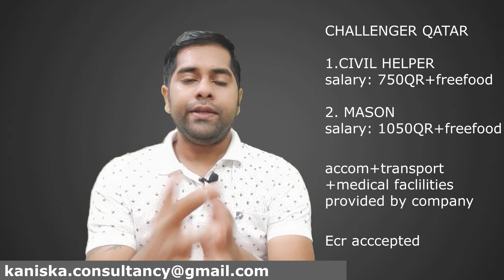Latest Jobs In OMAN and QATAR 2020 | Gulf Job Updates OCT 20-21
In this video, I am going to tell  you How to get a JOB in OMAN & QATAR. In fact, I will tell you the easiest way to get your desired JOB in OMAN & QATAR. All the possible ways to search for a JOB in OMAN & QATAR With Free visa.Thank you.

Regd.Office : Vikash Vawan ,Badambadi , Cuttack ,odisha ,India -753012

How can get a job in Qatar?
What are the best jobs in Qatar?
What is a good salary in Qatar?
Which is the best website for jobs in Qatar?
What are the best jobs in Dubai?
Which is the best website for jobs in Dubai?
How can I find a job in Dubai?
What is the salary of a waiter in Dubai?

What is Work Permit in Hindi | Difference Between Work Permit & Work Visa | वर्क परमिट क्या होता है

How to check UAE visa is original or fake ? | Check visa status online Dubai-Abudhabi- Sharjah 2020

jobs in Dubai in Hindi, jobs in the gulf for Indian, jobs in Dubai for Nepali, Dubai jobs, UAE jobs, jobs in Dubai,
airport to accommodation, Dubai lifestyle, UAE lifestyle, how to get a job in the gulf, jobs in UAE, direct from the airport,
company accommodation, how to get a job in Dubai, Dubai latest, latest Dubai jobs, Dubai latest jobs, jobs in Dubai 2020,
jobs in Dubai 2020 English, jobs in Dubai UAE, UAE jobs for Bangladeshi 2020, UAE jobs for Pakistani 2020,
UAE jobs for Indians, UAE jobs vacancies 2020, UAE job vacancies, jobs in Dubai for Pakistani, UAE jobs 2020,
Dubai jobs free visa, rig jobs in Dubai for freshers, airport jobs in Dubai for freshers, Dubai jobs for freshers 2020,
civil engineering jobs in Dubai for freshers 2020,
Dubai jobs for freshers Indian, Dubai jobs for freshers, Dubai sales jobs 2020, Dubai sales job interview
 jobs in Dubai, Dubai, UAE, middle east, jobs in UAE, Dubai vlog, the job in Dubai,
The United Arab Emirates, jobs in Dubai for freshers, top 10, highest paying jobs,
Dubai jobs, Dubai life, Dubai mall, vlog, okay vlogs, oksyvlogs, teaching jobs,
tourist visa dubai, visit visa dubai, visa, how to dubai, how to find jobs,

dubai, uae, jobs in dubai, job in dubai, dubai jobs, middle east, united arab emirates, dubai life,
dubai vlog, dubai mall, vlog, jobs in uae, bank jobs, how can get teacher job in dubai?, build your cv, dubai uae,